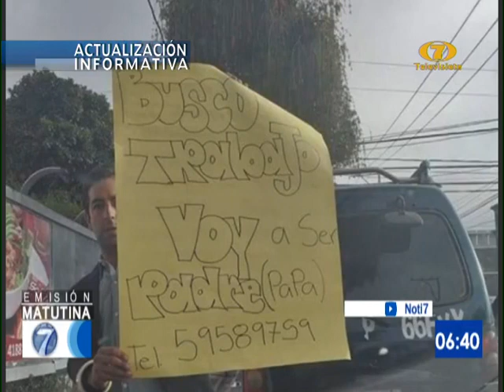Hombre del cartel consiguió trabajo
El Ministerio de desarrolló interesó en el talento de este guatemalteco

Un hombre con un cartel donde solicitaba trabajo recorrí las calles capitalinas en busca de una oportunidad laboral, ya que pronto se convertirá en papá. Esta acción le llevó a conseguir una entrevista laboral en el Ministerio de Desarrollo.